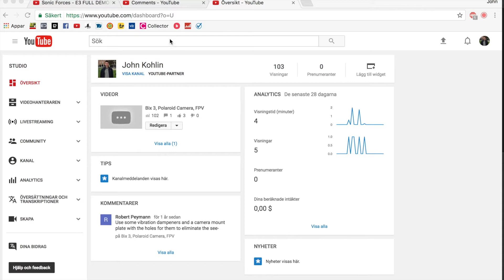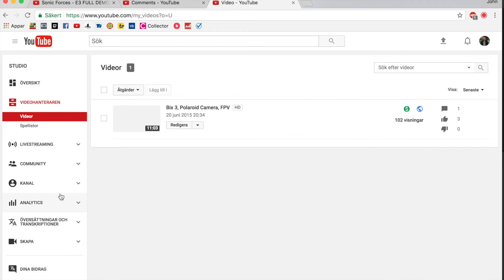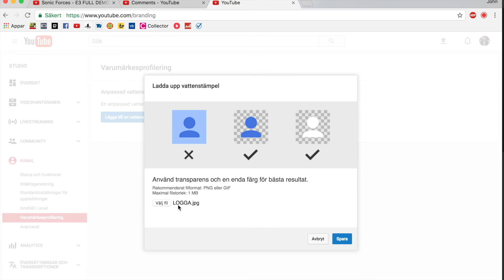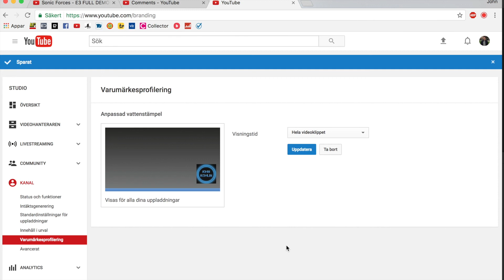Fixa en vattenstämpel på dina videos!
Om ni gillade videon får ni gärna lämna en like! :D